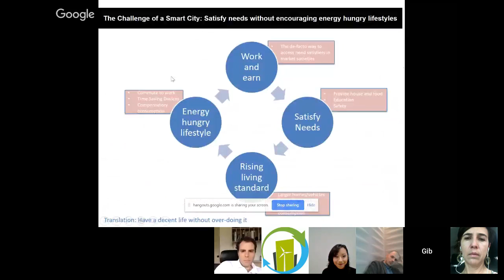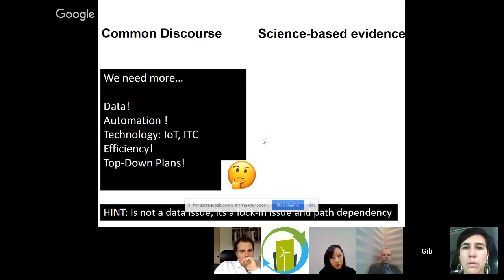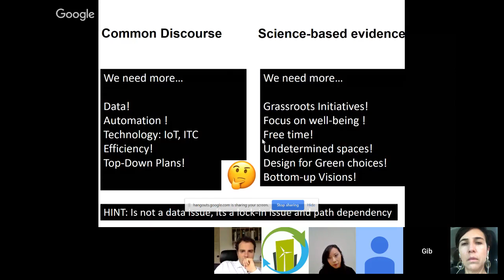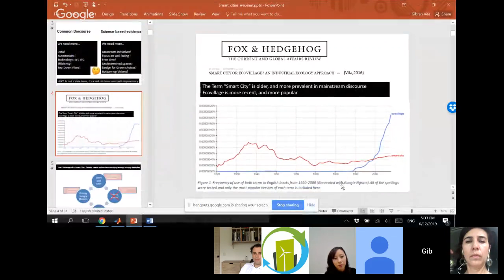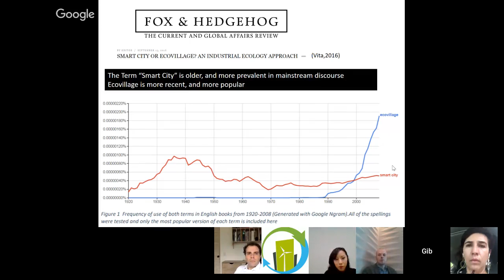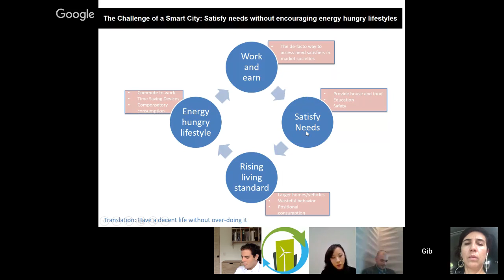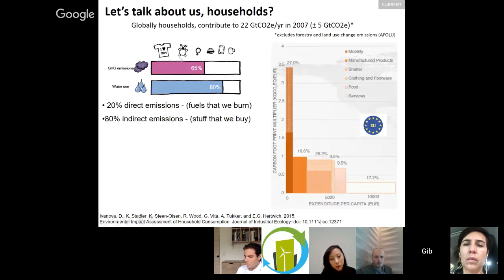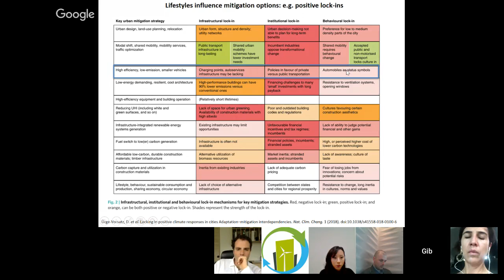Smart Cities and the Fourth Industrial Revolution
A unique opportunity to discover and deepen your knowledge on how new technologies can create open, improved and climate change resilient cities.
With:
 Gibran Vita of the SURF - SUstainable Resource Futures, of the University of Kassel.
Jean Daniélou Urban Policies Analyst at ENGIE.
Catalina Escobar Co-founder nad Chief stratey officer at Makaia
and Karen Rossell of the University of Edinburgh.